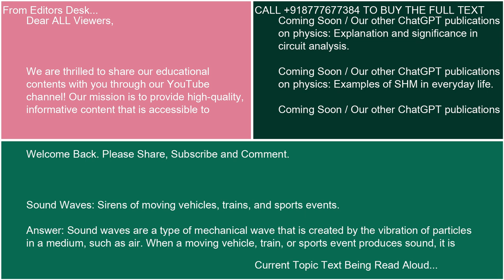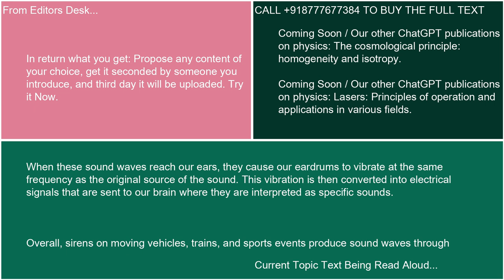Sound Waves Sirens of moving vehicles trains and sports events 21 10 24 19 23 17